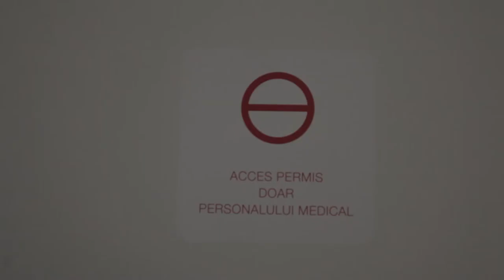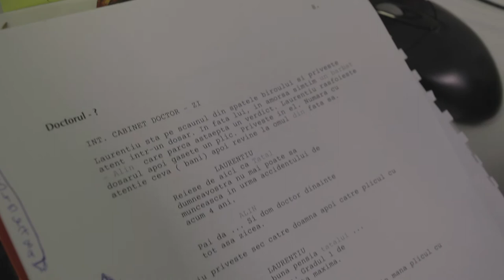10 pentru film - BTS - #3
Scurtmetraje / Short films:

Regizor / Director:
Radu Bărbulescu

Scenariu / Screenplay:
Radu Bărbulescu, Alina Petrică, Cătălina Bălălău

Director Imagine / D.O.P.:
Horațiu Curuțiu

Cameraman / Camera Operator:
Bogdan Coman

Monteur / Editor:
Gabriela Manolache, Marieta Manolache, Tommy Turoș, Horațiu Curuțiu

Sunet / Sound Design:
Cezar Enache

Grip:
Alin Barbir, Gabriel Chelcea

Electrică / Lights:
Sergiu Băcioiu

Making of:
Gabriela Manolache

O producție Hola Media pentru Transilvania International Film Festival

Mulțumiri / Special thanks:

Rețeaua Privată de Sănătate Regina Maria
Restaurant Matei Corvin
Casa Tranzit
Csilla Albert
Andrei Stehan
Laurențiu Curuțiu
Cătălina Pop
Ionuț Husti
Voluntarilor: Radu, Ada, Laura și Teodora

Echipa 10 PENTRU FILM / Team:

Coordonatori proiect / Project coordinators:
Ileana Cecanu, Monica Felea

Asistenți proiect / Project assistants:
Cătălin Mesaru, Dimény Áron

Styling:
Silvia Aștilean

Festivalul Internațional de Film Transilvania (TIFF) este organizat de Asociația pentru Promovarea Filmului Romanesc și Asociația pentru Film și Cultură Urbană. Înființat în 2002, este primul festival internațional de film de lung-metraj din Romania.

Transilvania International Film Festival (TIFF) is presented by Romanian Film Promotion and "Asociatia pentru Film si Cultura Urbana". Founded in 2002, Transilvania IFF is the first international feature film festival in Romania.